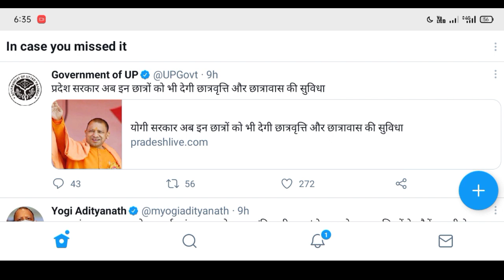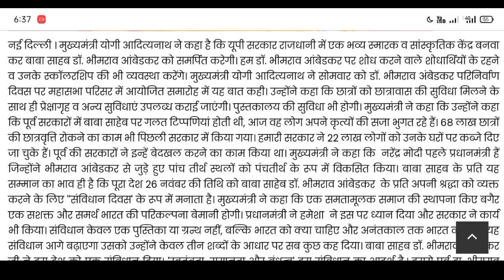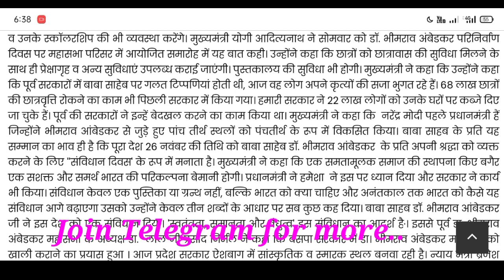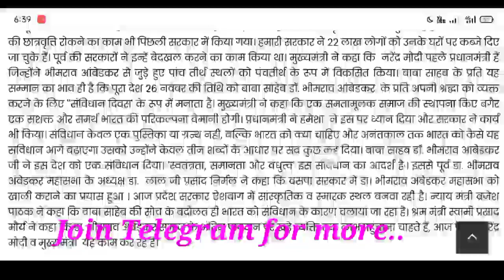प्रदेश सरकार अब इन छात्रों को भी देगी scholarship // scholarship aayi hai ya nahi kaise check karen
इन students को मिलेगी scholarship ।

scholarship check karne ka sabse aasan tarika /

scholarship aaya hai ki nahi kaise check kare / scholarship status 2021-22 kaise check kare

up scholarship latest news today
byeup latest news today
up scholarship date 2021 latest news today
scholarship check karne ka tarika
up scholarship check karne ka tarika
national scholarship portal ka status kaise check karen
national scholarship portal kaise check kare
national scholarship portal 2020-21 kaise check kare
national scholarship portal 2021-22 renewal
national scholarship portal status check kare
pfms scholarship payment status
pfms scholarship payment status 2021 kaise check kare

Topics:-👌👌👌

scholarship 2022
Scholarship ka paisa kaise check kare | scholarship kaise check kare |छात्रवृत्ति कैसे चेक करें 2021
scholarship_status_2020 -21
scholarship_status_2020 -21_kaise_check_kare

mp scholarship kaise check kare,
scholarship kaise check kare 2020-21 mp,scholarship kaise check kare 2020-21 bihar,scholarship kaise check kare 2020-21 up

scholarship ka paisa kaise cheak kare | scholadship kaise chek kr | pfms se scholarship kaise dekhe

how chek scholarship credit status online
bihar scolarship.gov.in 2019
12th scholarship kaise check kare
how to check scholarship in bank account
scholarship
bihar ki scholarship kaise check kare
pre matric up scholarship
post matric scholarship
pfms mobiele pr status
pfms pr scholarship ststus check kra
mobile pr scholarship check kra
PFMS SCHOLARSHIP STATUS CHECK KRe

how to check new scholarship